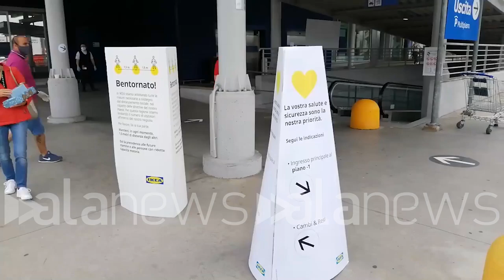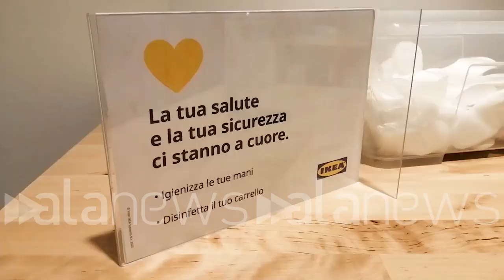Fase 2, Ikea: dopo le lunghe code di ieri anche oggi si registra una grande affluenza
Poche ore dopo l'aperura sono tante le persone che affollano il punto vendita di Carugate

CRONACA (Carugate). Code lunghissime quelle registrate ieri in tutte i centri Ikea della provincia di Milano e non solo. Anche oggi, e già dalle prime ore di apertura, il negozio di Carugate registra un'abbondante affluenza. Il parcheggio in poche ore si è riempito ma le code per l'ingresso sono ancora fluide e scorrevoli. All'interno dei reparti non si registrano al momento particolari assembramenti anche se i clienti sono in aumento. (Luca Perillo/alanews)